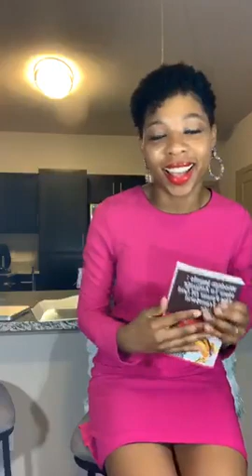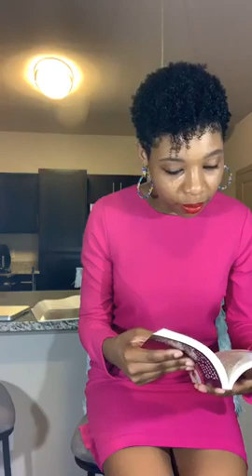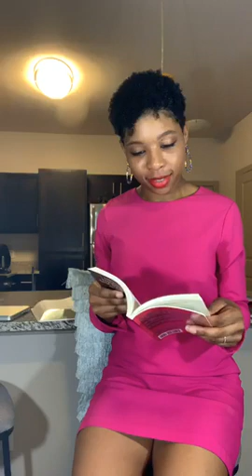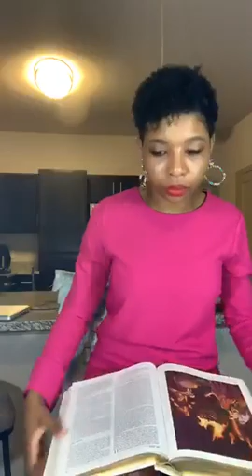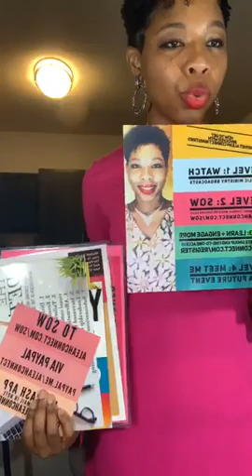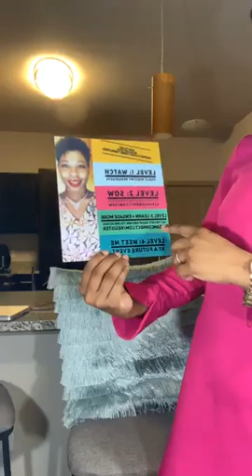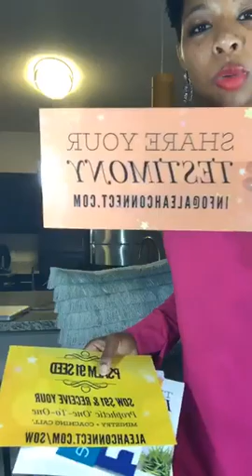117 - Gods Laws Make Success Predictable - 4/29/2019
To learn more visit aleahconnect.com.